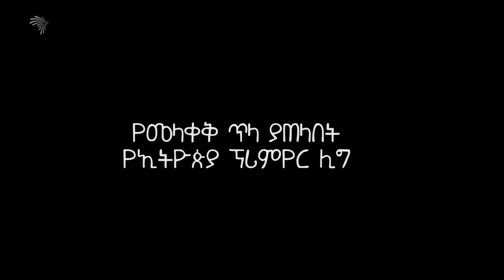የመላቀቅ ጥላ ያጠላበት የኢትዮጵያ ፕሪሚየር ሊግ ARTS SPORT